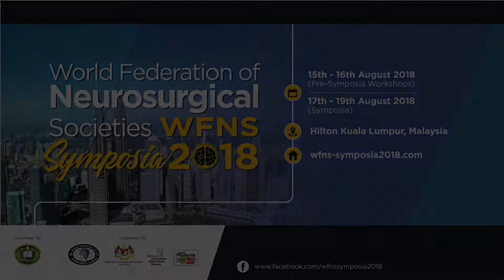Medical Conference Organizer Video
We are a video production company that specialised in corporate video, events coverage, film commercials, and many more.